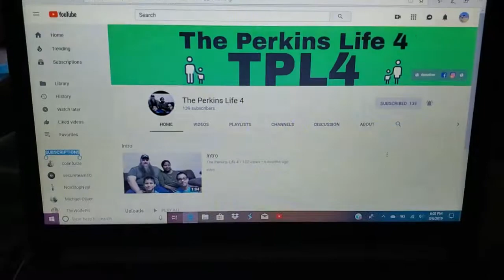The Perkins Life 4, check out his channel! link in description!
Watch "Intro" on YouTube

Like I said in my description, really nice family, if you can help them out in anyway that's cool, he takes donations thru PayPal, if you feel like you want to financially support a little bit that will be nice, have a great day!